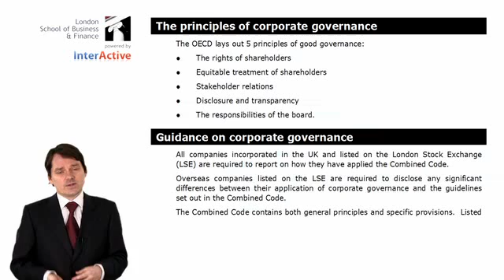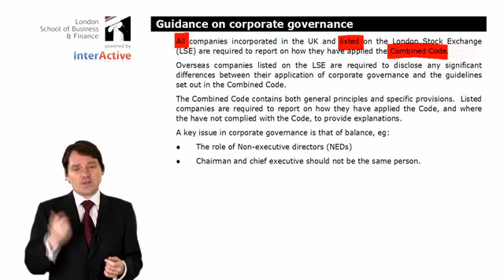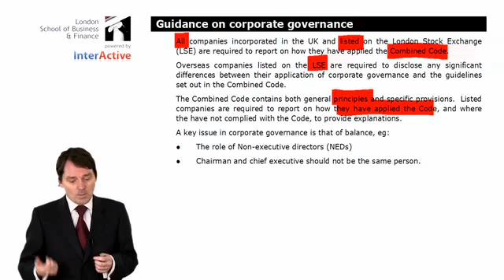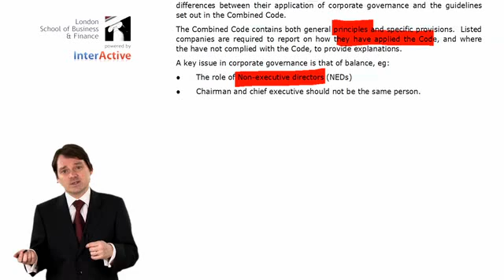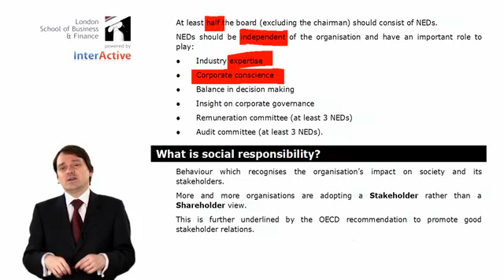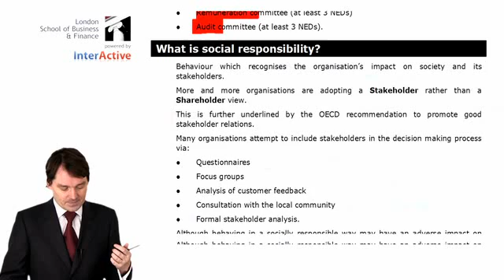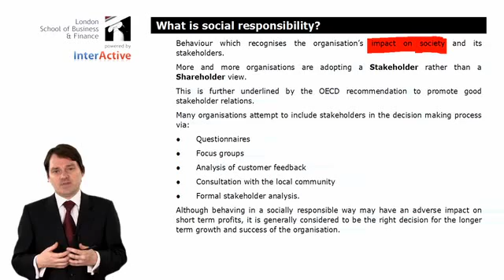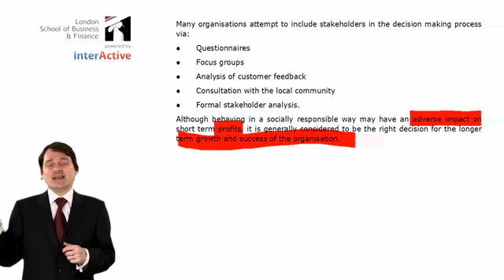LSBF - ACCA F1: Introduction to Corporate Governance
LSBF's F1 tutor David Laws delivers an introduction to Corporate Governance. To learn more about our ACCA programmes,